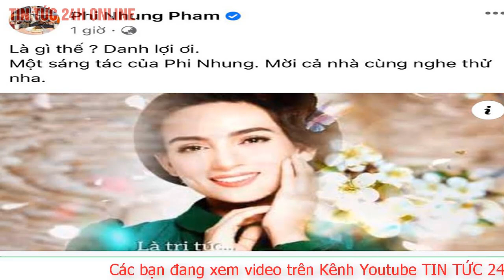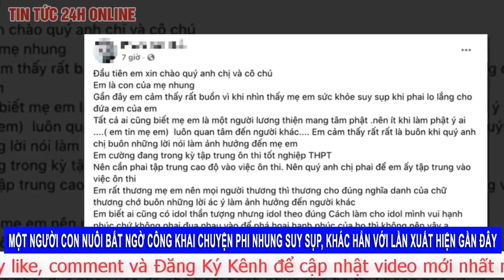Dư luận ồn ào phản ứng của Phi Nhung khi bị réo trả cát-xê cho Hồ Văn Cường khi thi tốt nghiệp xong